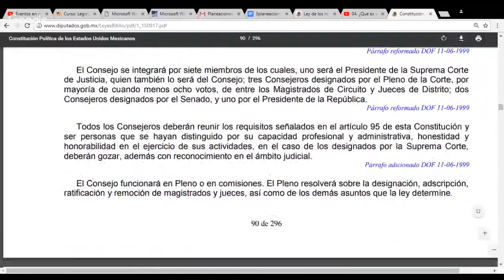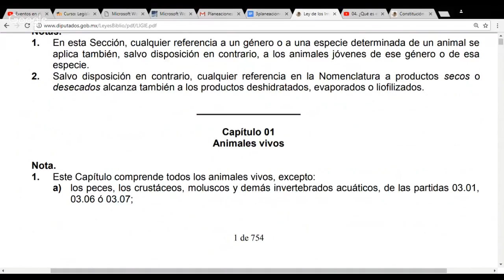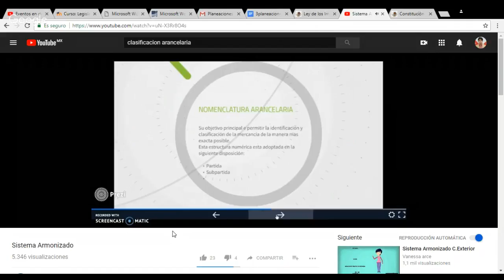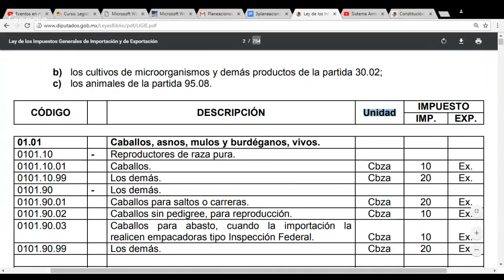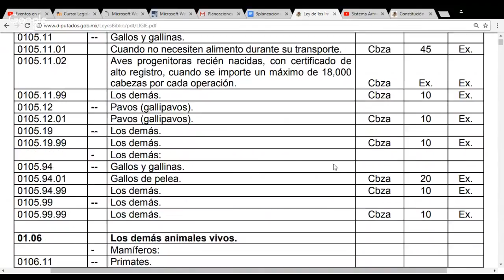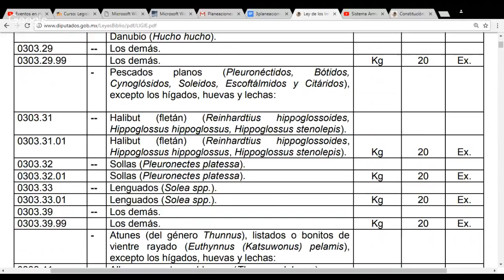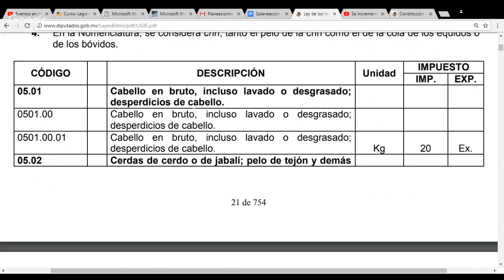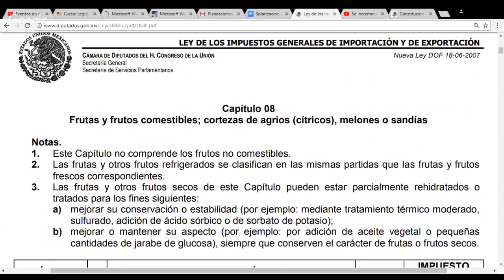LEY DE LOS IMPUESTOS GENERALES DE IMPORTACIÓN Y DE EXPORTACIÓN